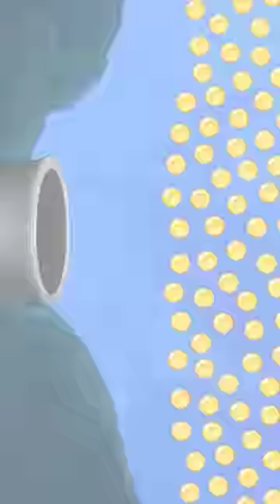Fishdom game ads shorts '30' Lady putting sick fish in toilet